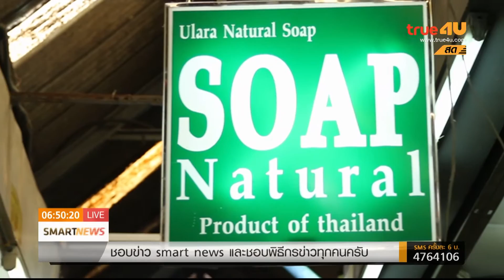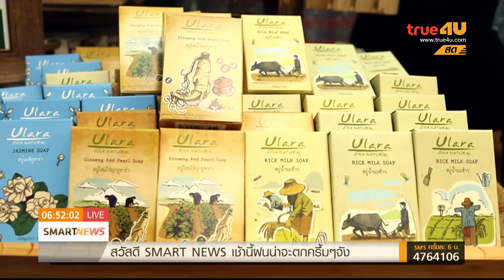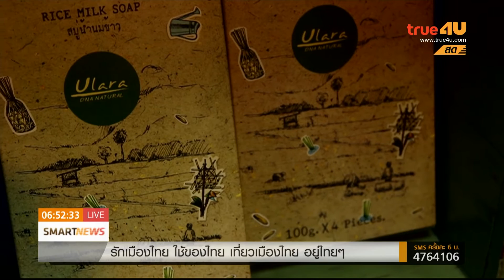Smart News จากร้อยสู่ล้าน - สบู่สู่วิถีไทย Ulara ตอน 1 [071015]